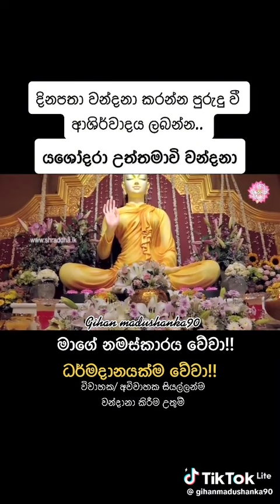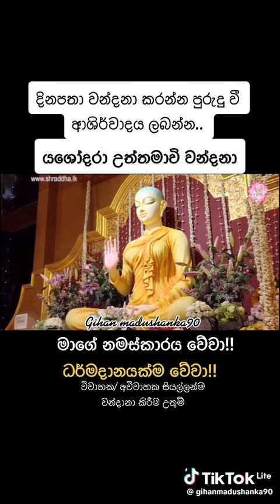September 25, 2023